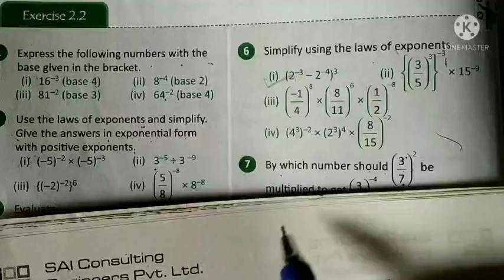Exercise 2.2 Exponents part 2